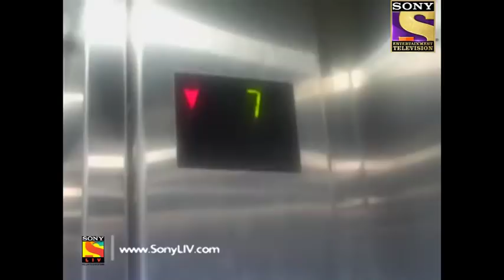Parvarrish Season 1 - Ep 178 - Hakido Video Game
Episode 178:
Raashi fakes her love for a mere game called HAKIDO. Her classmates befriend her only because of that game. Ginny manages to get that game for Raashi. Her obsession with this game and the greed to prove herself the best lands her in deep trouble.

About Parvarrish - Season 1:
Parvarrish primarily revolves around two families who are relatives: the Ahluwalias and the Ahujas. It focuses on the troubles they go through in bringing up their children and the lessons they learn from these experiences.